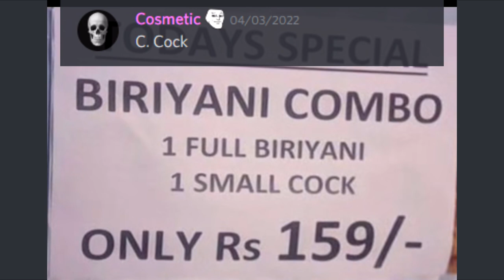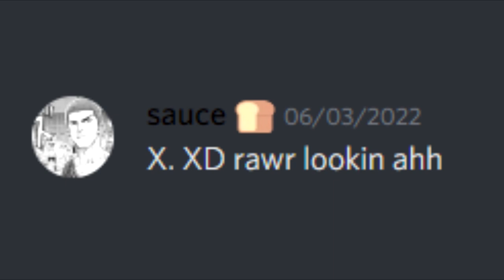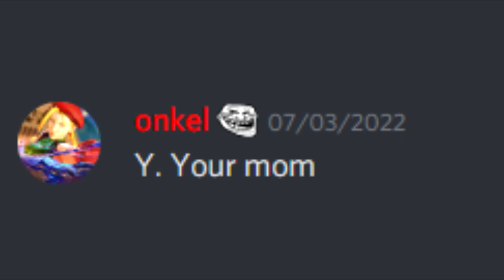ABC's With Le Weeb's Bizarre Server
Zamn i haven't made a vid in quite some time
Expect more frequent vids after may